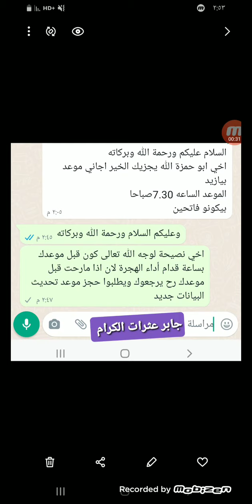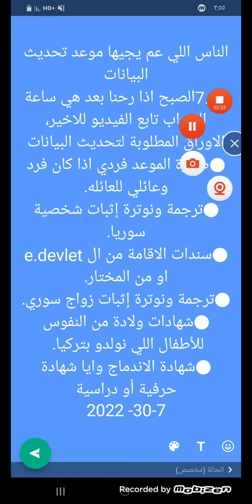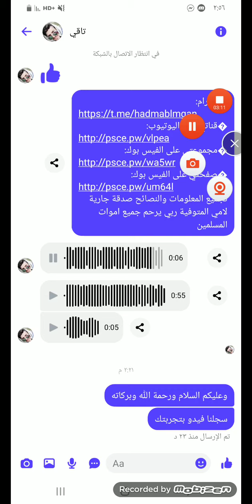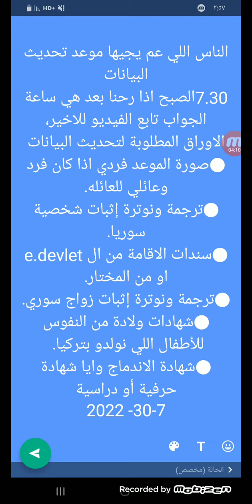اللي عم يجي موعد تحديث لبيانات تبعه7.30الصبح نصائح،تنويهات وتجربة أحد الإخوة رجعوا لان تأخر نصف ساعة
الناس اللي عم يجيها موعد تحديث البيانات
7.30الصبح اذا رحنا بعد هي ساعة الجواب تابع الفيديو للاخير،
الاوراق المطلوبة لتحديث البيانات
●صورة الموعد فردي اذا كان فرد وعائلي للعائله.
●ترجمة ونوترة إثبات شخصية سوريا.
●سندات الاقامة من ال e.devlet او من المختار.
●ترجمة ونوترة إثبات زواج سوري.
●شهادات ولادة من النفوس للأطفال اللي نولدو بتركيا.
●شهادة الاندماج وايا شهادة حرفية أو دراسية
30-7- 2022